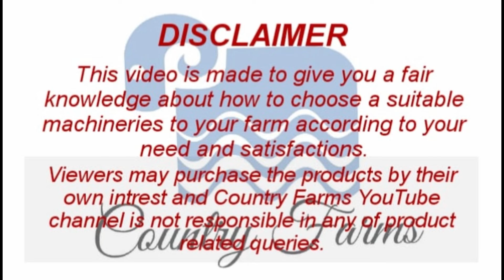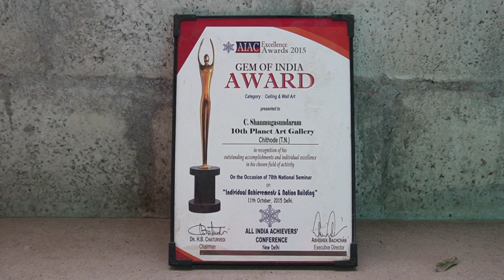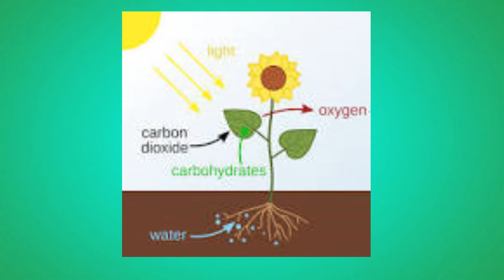ஒருங்கிணைந்த பண்ணை | மேலே கோழி | வாத்து | ஆடு | கீழே மீன் | Smart Integrated Farming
IBGF - Banana Forest

Vazhai Vanam
The Integrated Banana Growers Federation (IBGF) is a federation of farmers who have adopted the innovative farming method of Banana Forest. The concept of Banana Forest was developed by Dr. C. Shanmugasundaram, a renowned agricultural scientist from Chittode, Erode District, Tamilnadu, India.

The Banana Forest concept is all about creating a rainforest-like environment where banana plants are the main crop. This method of farming is highly sustainable and eco-friendly, as it mimics the natural processes that occur in a rainforest ecosystem. By cultivating banana plants along with other plants and trees, Banana Forest farming helps to conserve soil, water, and biodiversity.

Vasantham Paradise, Chittode, Erode District, Tamilnadu, India -638012